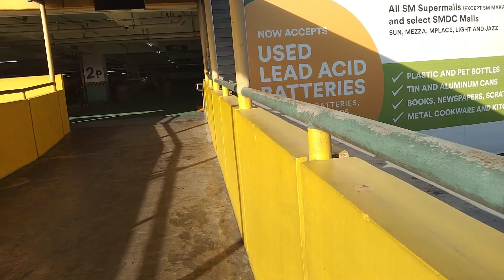Kadiwa Market @Dasmariñas Cavite